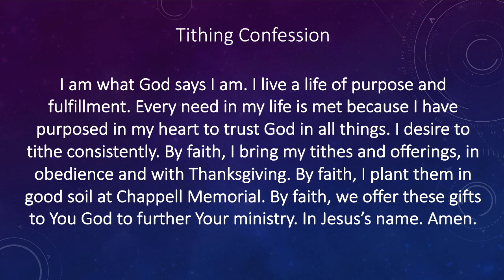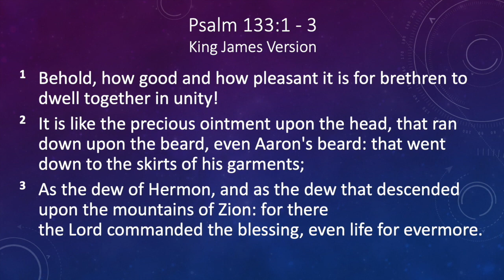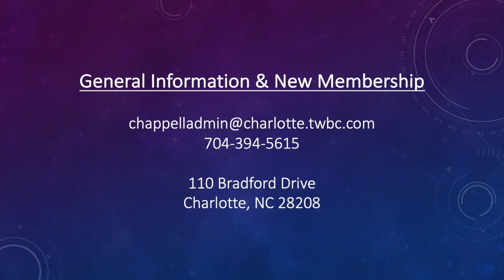6/20/21 - Will The Family Survive? - Rev. Norman E. Kerry, Jr., Senior Pastor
Chappell Memorial Baptist Church
Rev. Norman E. Kerry, Jr., Senior Pastor